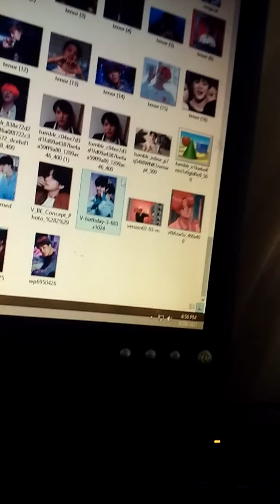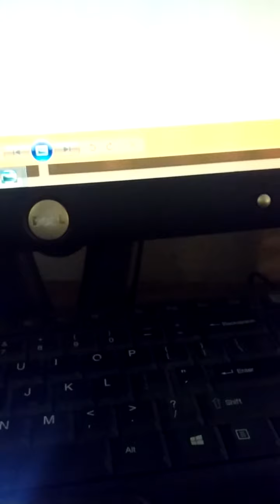BTS Jimin-Pass Me By Mv